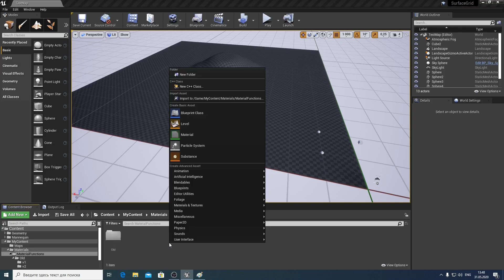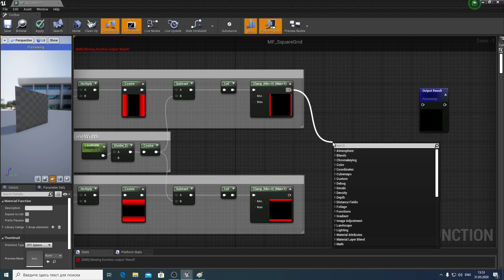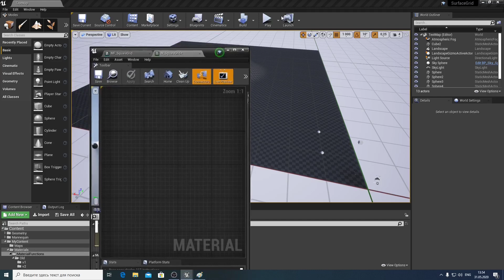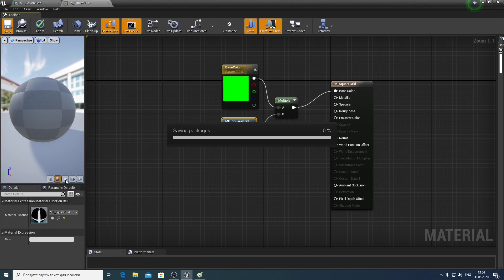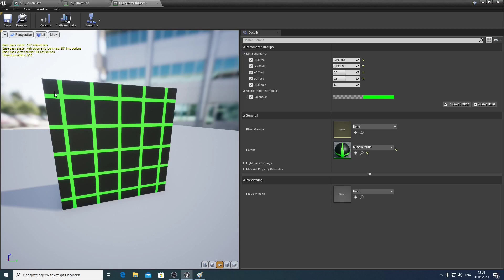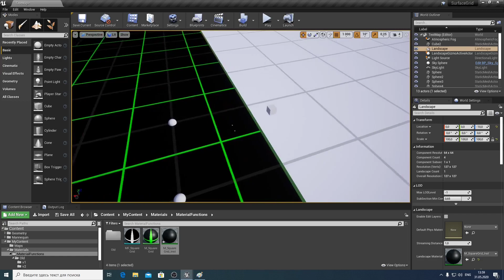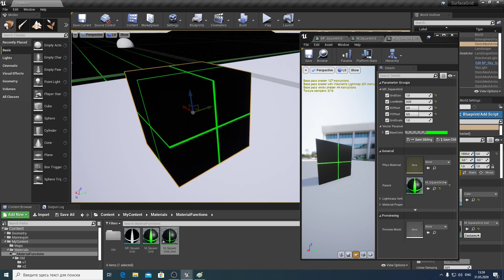Square Grid Material Function (Квадратная сетка)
In this video we will make a material function that creates a square grid. It is possible to change the size and position of the cells, as well as the thickness of the lines. There are subtitles.

В данном видео мы сделаем функцию, которая создает квадратную сетку. У сетки можно менять размер,  положение и толщину линий.